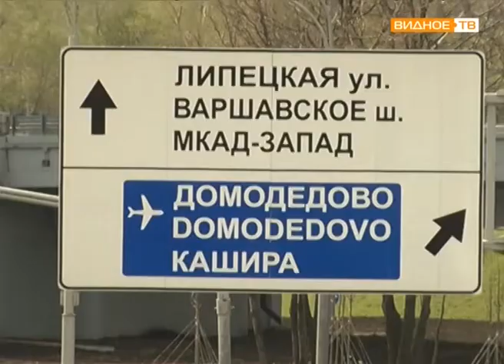Открытие развязки МКАД -Каширское шоссе